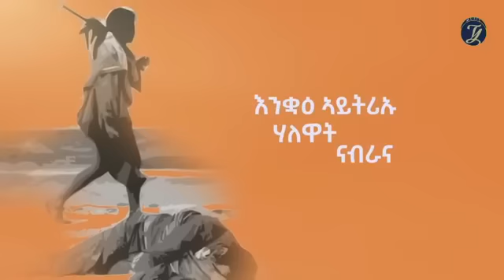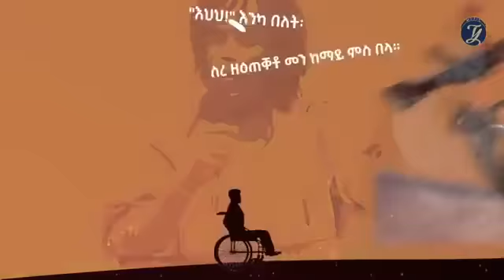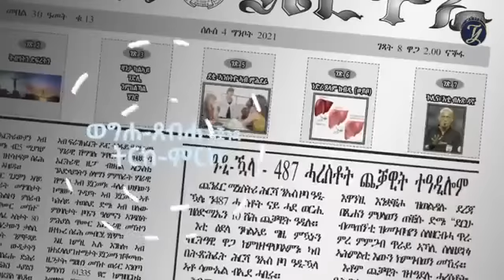ዝኽሪ መዓልቲ ሰማእታትና!ናይ ጅግንነት ተዘክሮታት-ምስ ከማል ዓሊ ወዓሊ ግንባር ቡሬ/ዓሰብ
ዝኽሪ መዓልቲ ሰማእታትና!
ናይ ጅግንነት ተዘክሮታት-ምስ ከማል ዓሊ ወዓሊ ግንባር ቡሬ/ዓሰብ